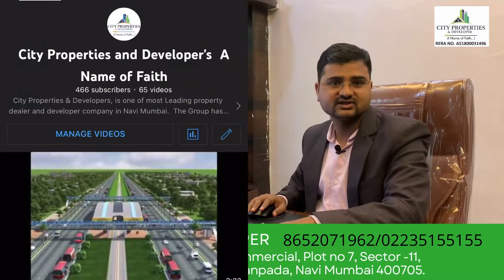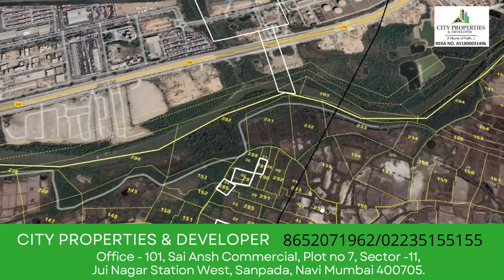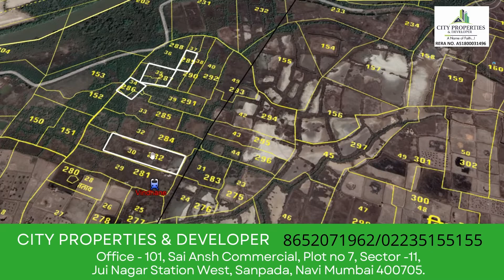8652071962 /02235155155 Navi Mumbai International Airport near Ranjanpada Station Plot for sale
Navi Mumbai International Airport near Ranjanpada Station Plot for sale 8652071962 /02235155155